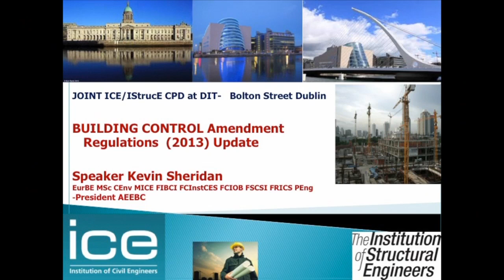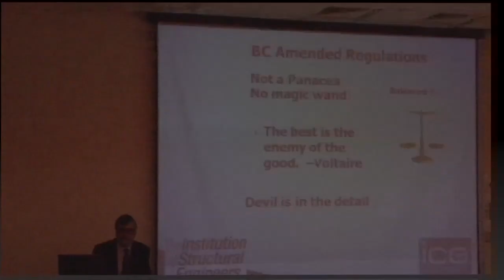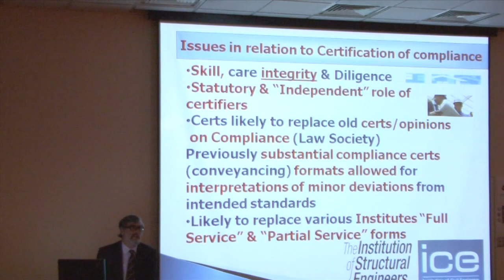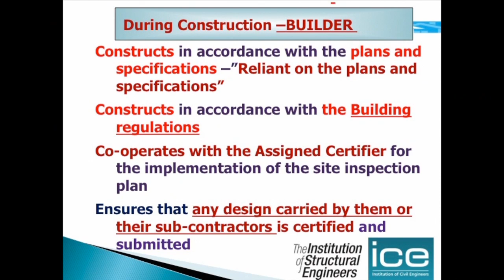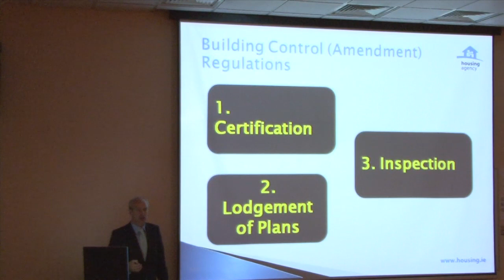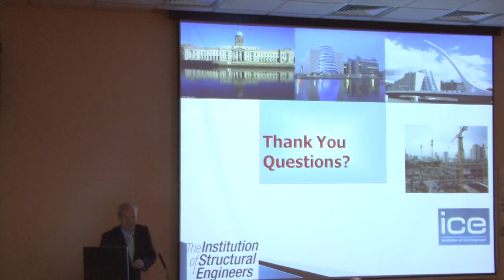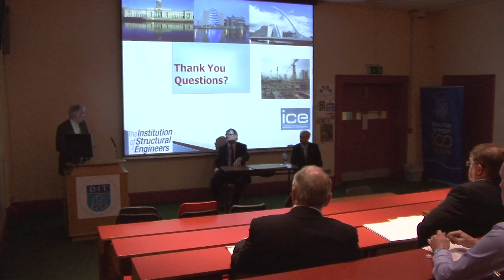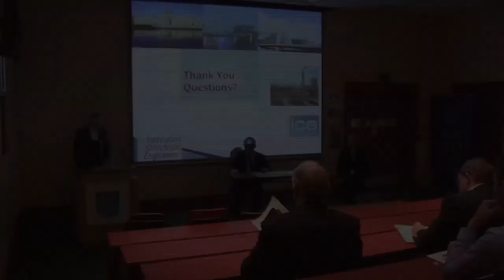CPD Building Control Amendment Regulations